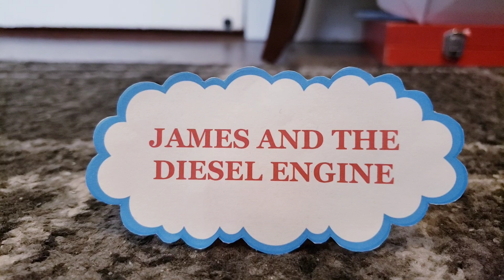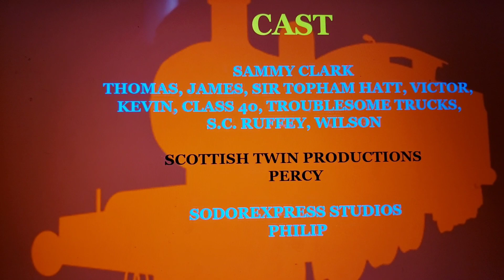SC Shorts: James And The Diesel Engine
Butch takes away Fergus Duncan's Swiss cheese so he sends out Henrietta and Hannah to go after him.